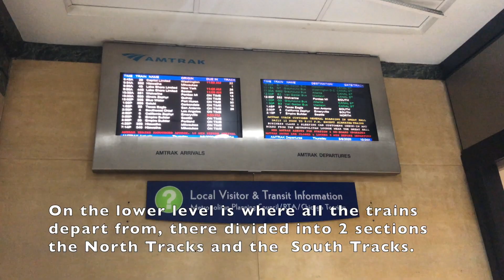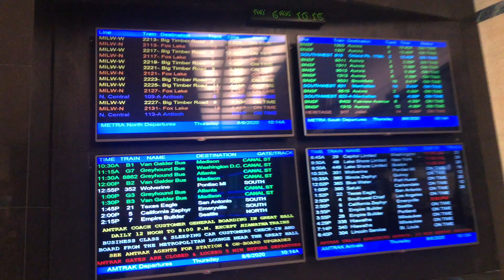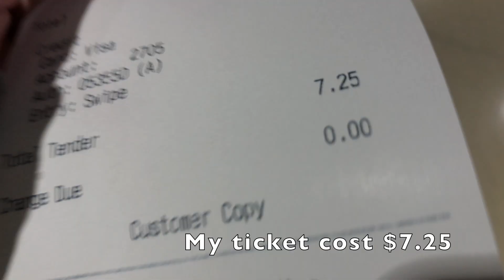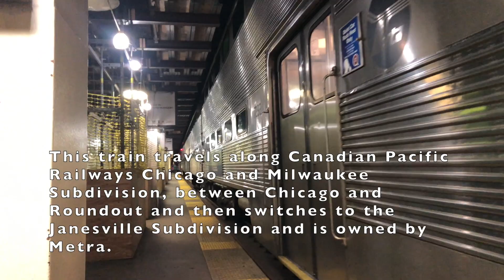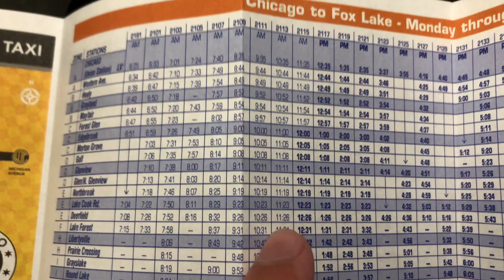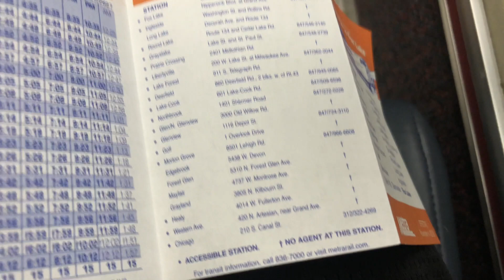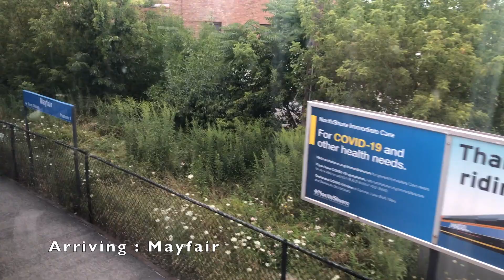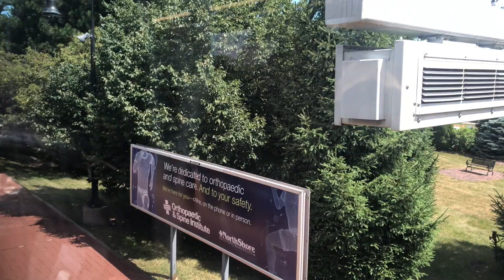TRIPREPORT | Metra | Milwaukee District North Line | Chicago Union - Lake Forest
Train Information :
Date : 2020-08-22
Service : Metra Milwaukee District North Line
Train Number : 2113
From : Chicago Union
To : Lake Forest
Depart : 10:35AM
Arrive : 11:31 Am
Duration : 56min
Class : N/A
Car Info : 6187 Nippon Sharyo Bi-Level Coach Car
Cost : $7.25